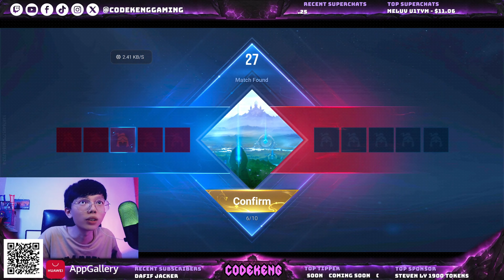Prince of LanLing Insane Gameplay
Honor of Kings Global Live Stream. Streaming Honor of Kings/王者荣耀 since 2022. Your best hok live stream from Code Keng. Hope you like the stream, join the party in Discord. Suggest anything in live chat.

No reupload without permission!!!

If you find my content entertaining please leave a like and subscribe my youtube channel if you want to, it will motivate me to make this type of content in the future
Honor of Kings or King of Glory is the world's first 5V5 champion mobile game, Tencent MOBA mobile game masterpiece! As a MOBA game, "Honor of Kings" has a lot of features, which makes it unique among similar games.